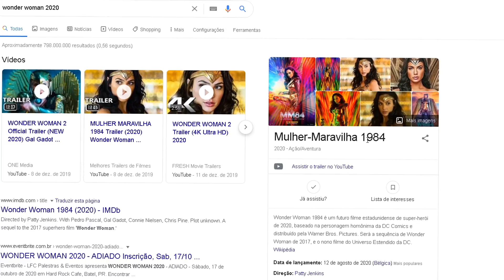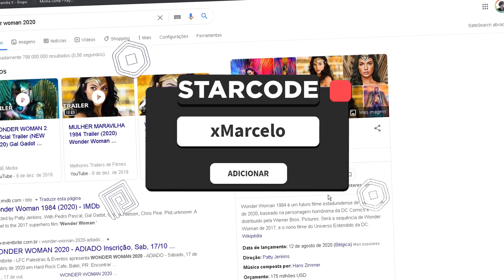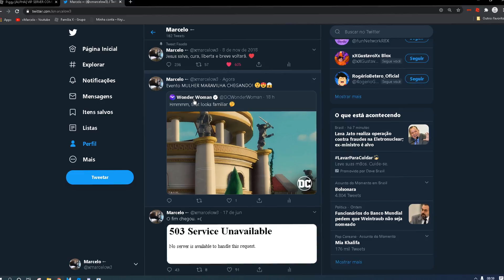SKINS DOURADA GOLD na PIGGY e NOVOS ITENS GRÁTIS CONFIRMADO no ROBLOX 😱 (Mulher Maravilha!)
Novo modo de JOGO na PIGGY onde você poderá construir seu próprio mapa, cena e historia, boatos de novas skins, avatares no shop com peles douradas GOLD. Também foi revelado novos itens grátis do evento MULHER MARAVILHA no catálogo e mapa com missões! ◉